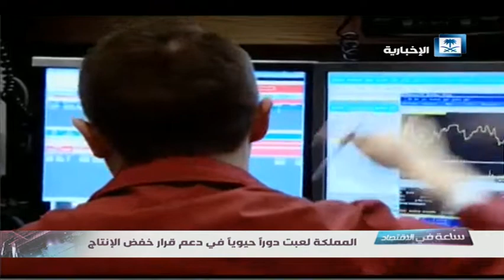ساعة في الاقتصاد - منتجي النفط خارج " أوبك" .. يؤيدون خفض الإنتاج